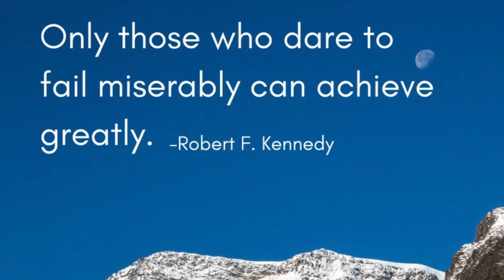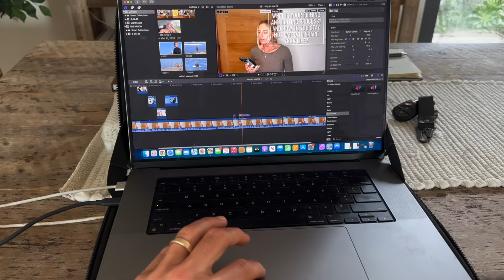Life as a Pro Surfer in California | Lakey Peterson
This week we have an exciting episode featuring a few fun surf sessions around San Clemente and a Q&A from you guys! Hope you enjoy and remember to comment on things you wish to see in future weeks.

Also side note; If you are looking for some epic at home body weight mobility and strength routines for surfing go and check my hubby's page out

Contents of video:

0:00 Intro
0:19 Pre surf
1:05 Surf section
2:59 Q&A

Surfing in san clemente, surfing lower trestles with pro surfers, surfing, pro athlete vlog, vlog, wsl, world surf league, pumping surf, a day in the life video